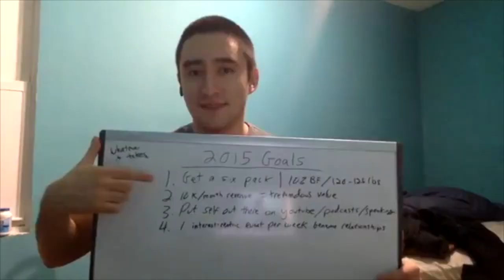How to Be Happy and Positive in Life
Do you want to be happier in life? What about happy with YOURSELF?

I share some vulnerable things in this video when it comes to my own sense of happiness, wellness, and completion. It's been a hard road, but I've made lots of progress over the years.

If you're suffering from sadness, depression, addiction to success, or lack of self-esteem, this is an important message that I want to share with you. :)

Emotional Intelligence Book